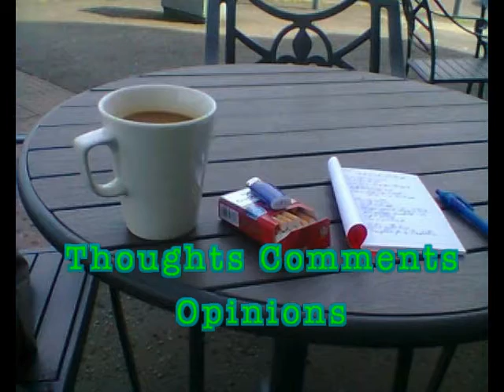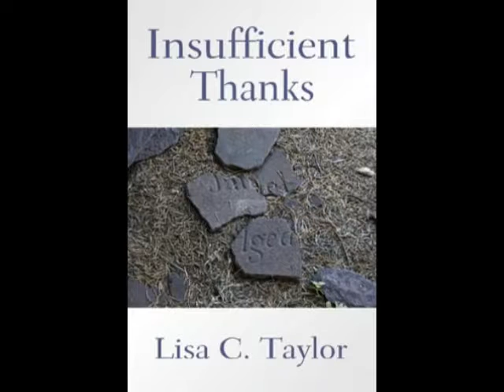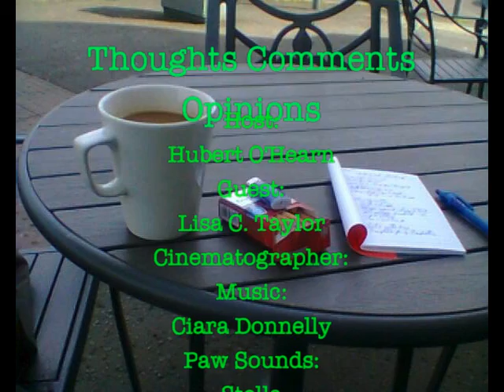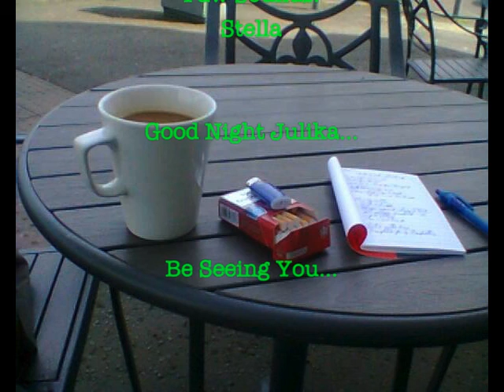Thoughts Comments Opinions: Lisa C. Taylor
S2 E2
The writer Lisa C. Taylor talks about her short story collection Growing a New Tail. She explains her affinity for Ireland, having first traveled there upon winning a residency. Three stories in her collection are analyzed in depth and we also look at the different processes involved in writing fiction versus poetry.

If you woud like to support Thoughts Comments Opinions as a patron or as an advertiser, we would love to hear from you: